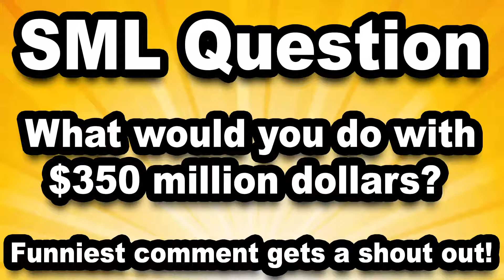SML Movie Jeffy's Paper Shredder! Part #02